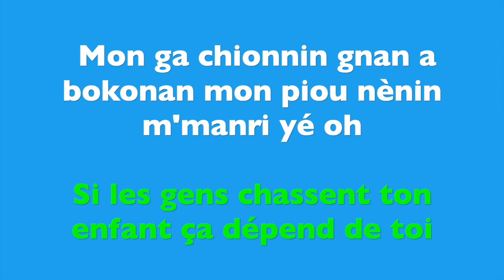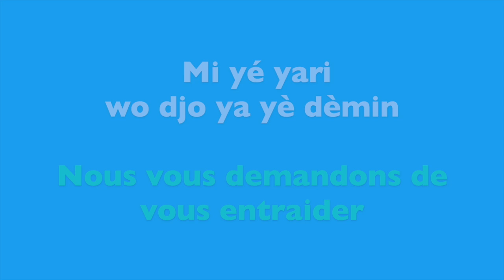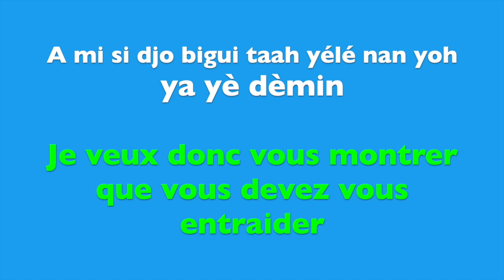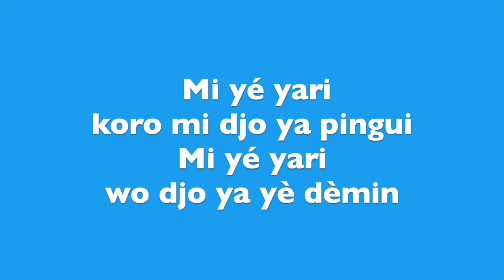Monique Séka - Yayè demin (entraidez-vous) || Lyrics/traduction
Yaye demin (paroles)